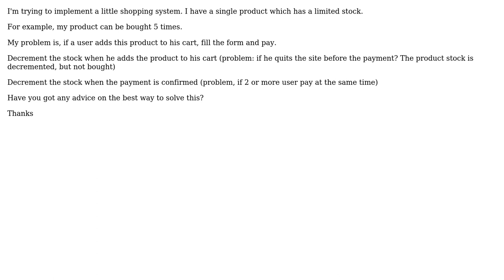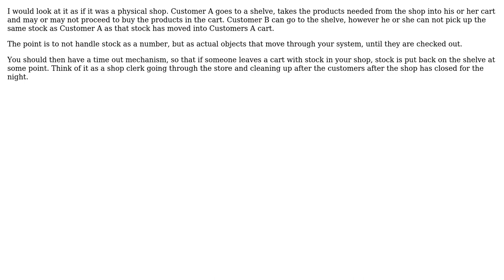Software Engineering: shopping system cart problem with stock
With thanks & praise to God, and with thanks to the many people who have made this project possible! | Content (except music & images) licensed under CC BY-SA | Music | Images & others | With thanks to user Kilian Foth user Jonathan van de Veen user anubis and the Stack Exchange Network Trademarks are property of their respective owners. You are responsible for your own actions.